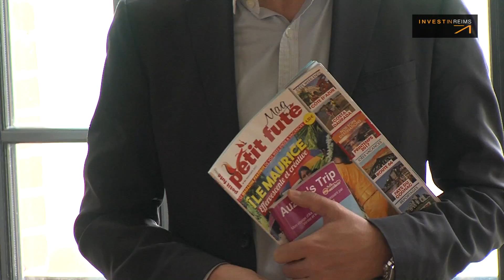Le Petit Futé Champagne Ardenne nouvelle édition, nouvelles adresses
Crédit : KILKOA pour Invest in Reims